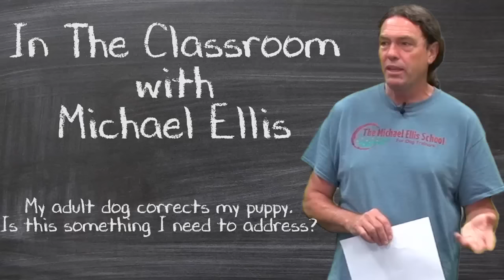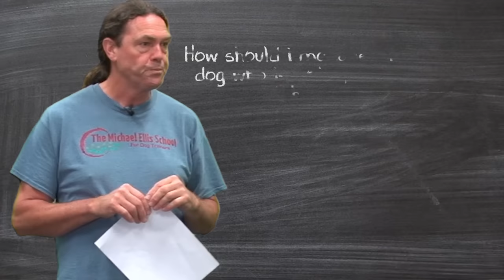Adult Dogs Correcting Puppies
In this episode of In The Classroom with Michael Ellis, Michael fields a question regarding a student's adult dog correcting her young puppy. The adult dog is not acting aggressive, simply letting the puppy know when he has crossed the line of inappropriate behavior. The question is whether Michael would allow this to continue or better manage the 2 dogs interaction.